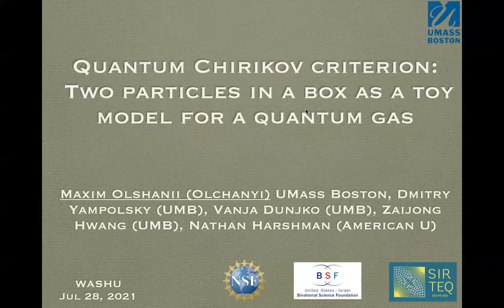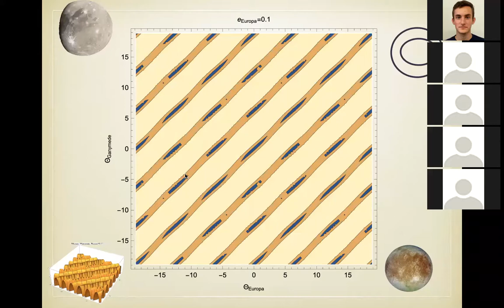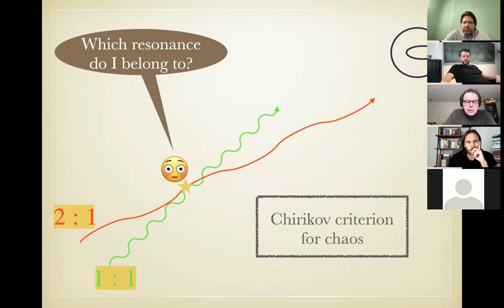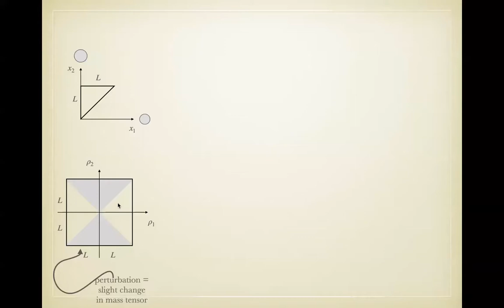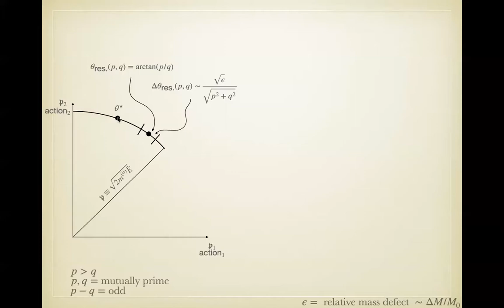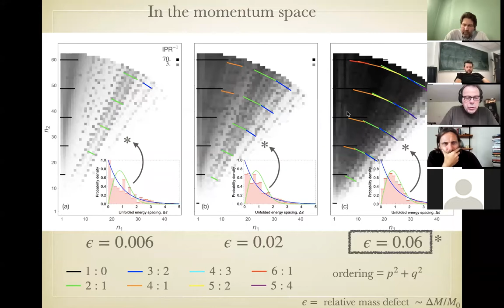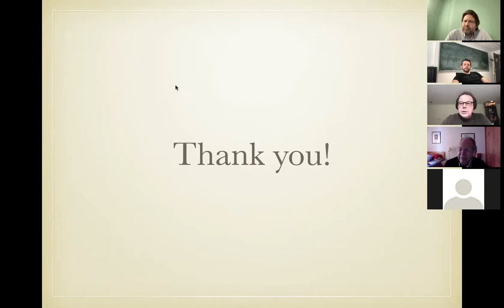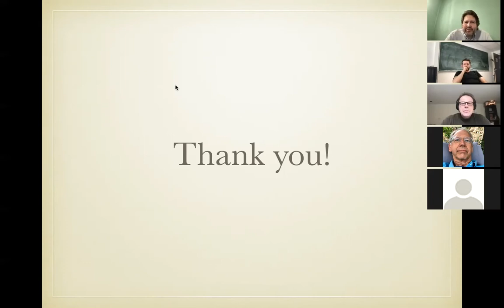Quantum Chirikov Criterion: Two Particles in a Box as a Toy Model for a Quantum Gas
Maxim Olchanyi from University of Massachusetts Boston presented this colloquium.

We consider a toy model for emergence of chaos in a quantum many-body short-range-interacting system: two one-dimensional hard-core particles in a box, with a small mass defect as a perturbation over an integrable system, the latter represented by two equal mass particles. To that system, we apply a quantum generalization of Chirikov’s criterion for the onset of chaos, i.e. the criterion of overlapping resonances. There, classical nonlinear resonances translate almost verbatim to the quantum language. Quantum mechanics intervenes at a later stage: the resonances occupying less than one Hamiltonian eigenstate are excluded from the chaos criterion. Resonances appear as contiguous patches of low purity unperturbed eigenstates, separated by the groups of undestroyed states — the quantum analogues of the classical KAM tori.